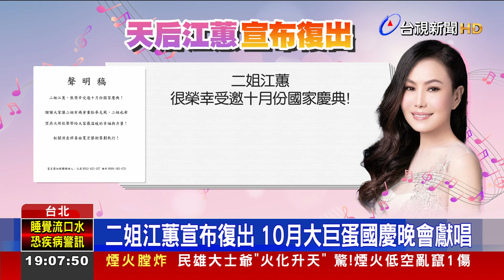二姐江蕙宣布復出 10月大巨蛋國慶晚會獻唱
台語天后江蕙，告別歌壇9年，在歌迷引頸期盼下，終於點頭復出！主辦單位今天(27)宣布，二姐江蕙，很榮幸受邀，十月份的國家慶典！希望能再次用歌聲，帶給大家，最溫暖的幸福與力量。台北市政府也發聲，表達誠摯感謝。至於演唱歌單，目前仍在討論中。